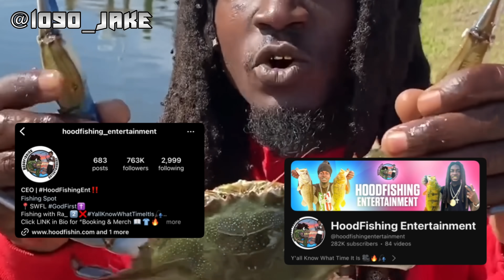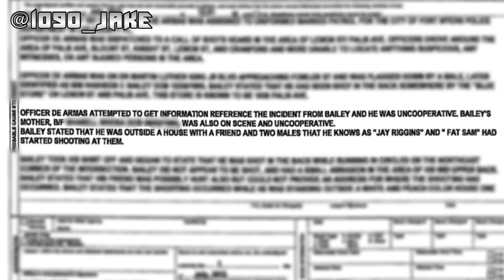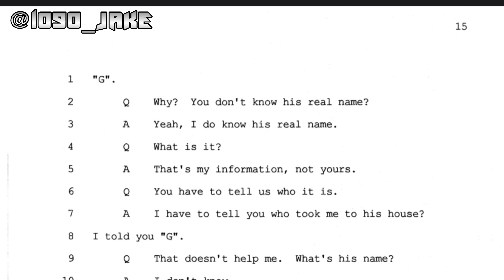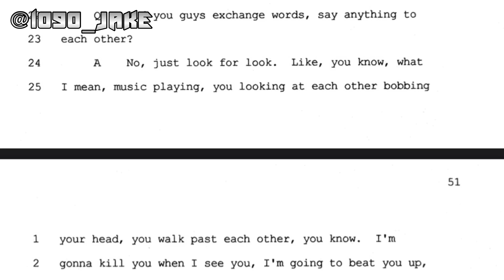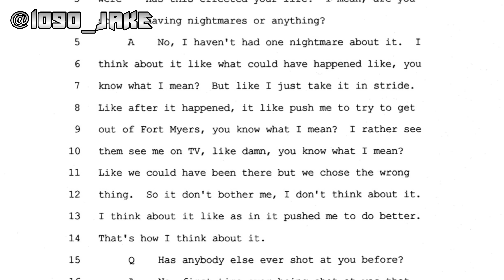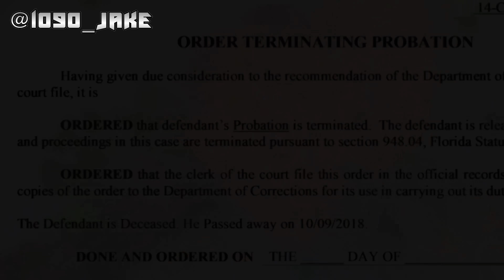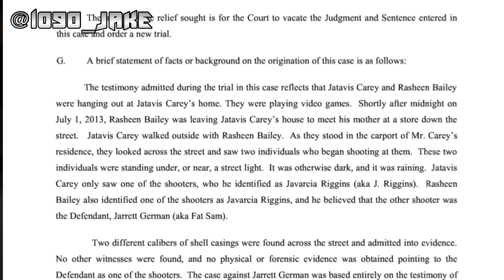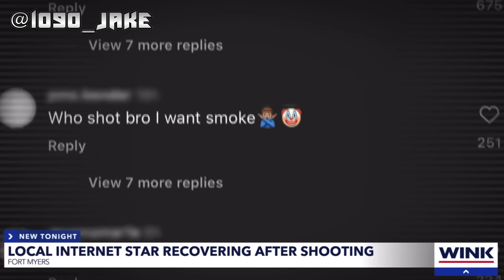HOODFISHING EXPOSED FOR SNITCHING AFTER BEING SH0T 4 TIMES IN FLORIDA